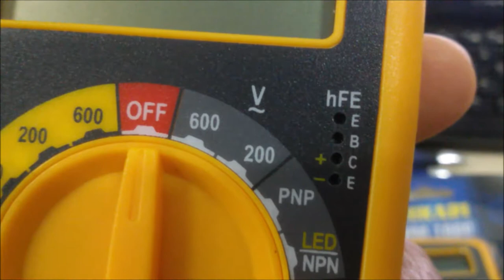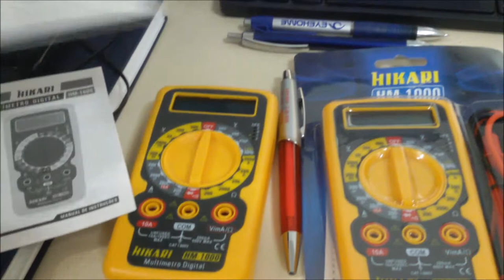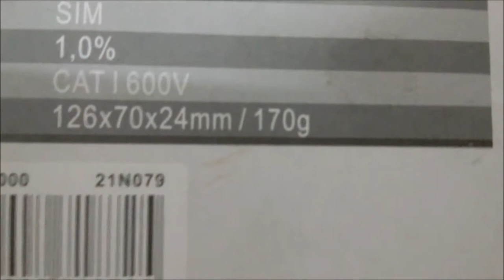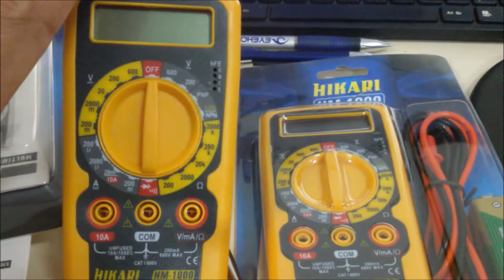NOSSO PARCEIRO DE NEGÓCIOS HIKARI HM-1000 DICA SERGTECH SERGTEC